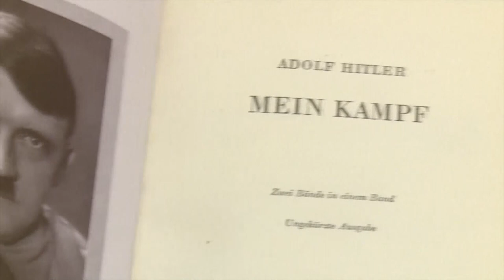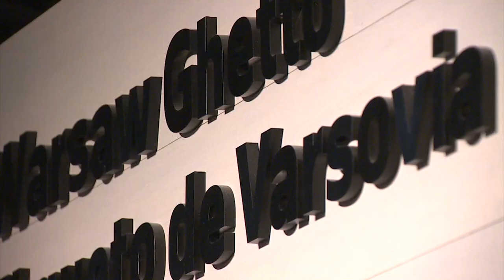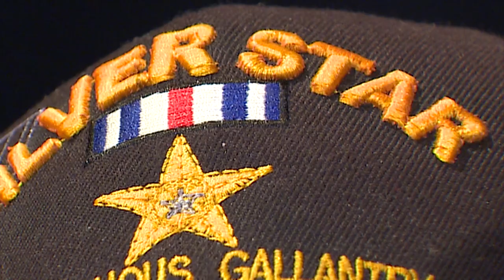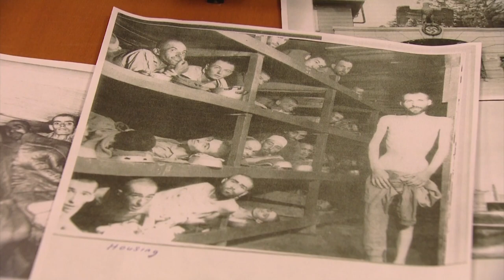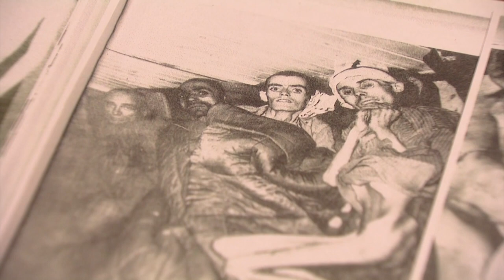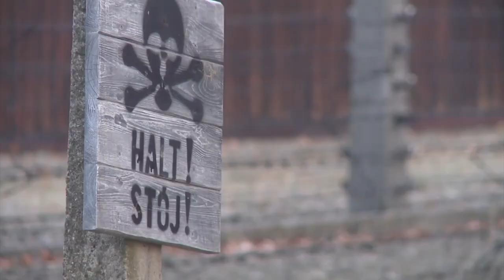Holocaust survivor and concentration camp liberator share their stories at Holocaust Museum Houston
On the 75th anniversary of the liberation of Auschwitz, a holocaust survivor and a World War II private who helped liberate Dachau share their stories at the Holocaust Museum Houston with photographer Mark Lawyer.